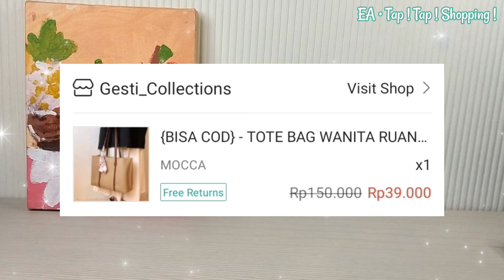Review Premium Miniso Tote Bag 30ribuan | Beli Tote Bag di Shopee | Tap ! Tap ! Shopping !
Review Premium Miniso Tote Bag 30ribuan | Beli Tote Bag di Shopee | Tas Shopee Haul | Tap ! Tap ! Shopping !
CP Agatha Christi    ---     LINE CHAT : @agatha.christi
You can also buy me a slice of cake or a cup of coffee through these link : (●'◡'●)